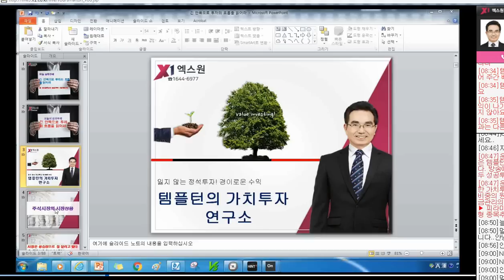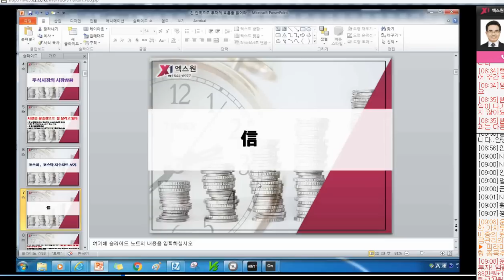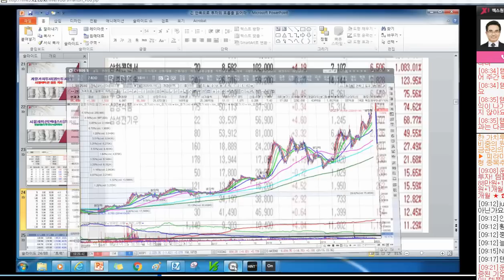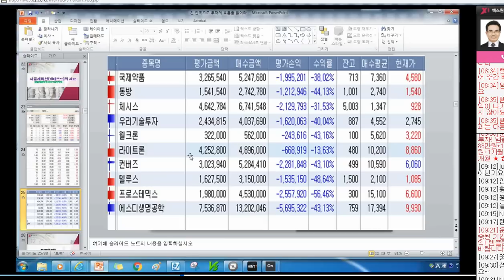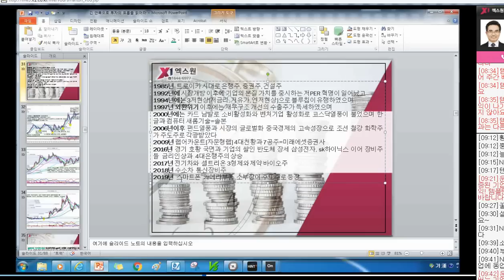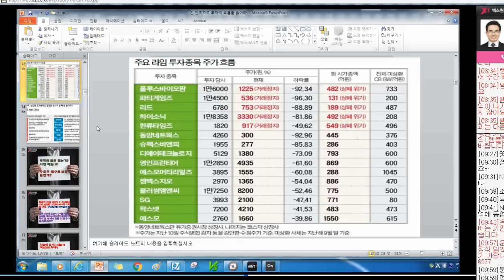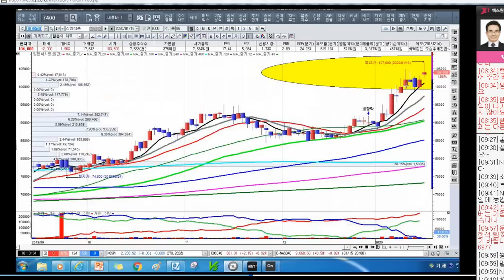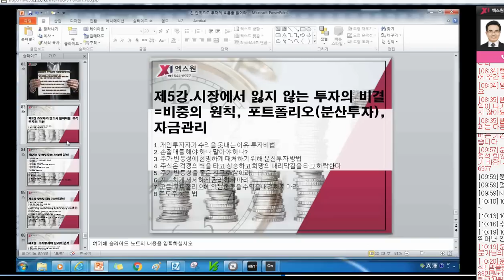[주식투자]긴 안목으로 투자의 흐름을 읽어라[2020.1.16]